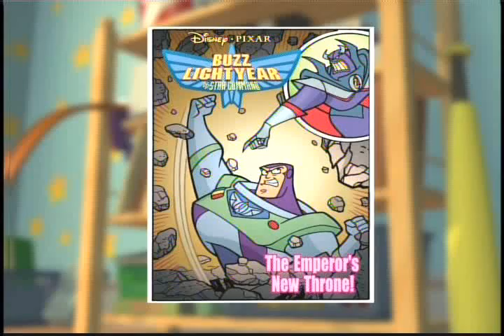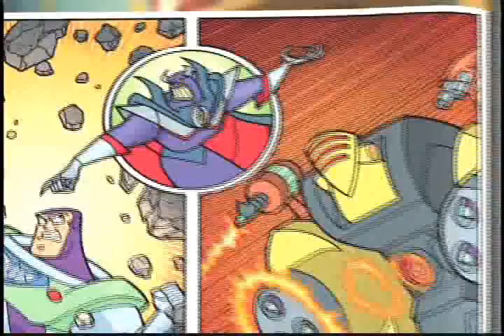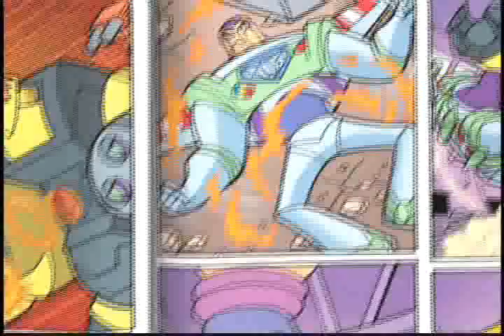Buzz Lightyear Story Book John Massari